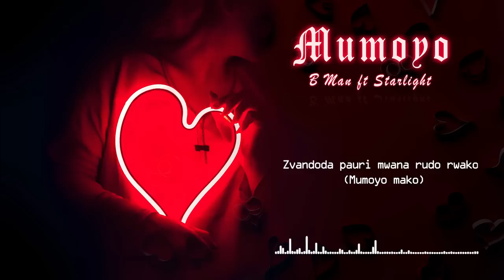Moment With My EX; EP 5 (Strive Masiyiwa x Ally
Moment With My EX; Strive Masiyiwa x Ally Miss UZ ep 5.

Watch strive as he tries to win back Ally's heart. Follow them on insta @blackenovah &strivewekwamasiyiwa on IG.

- Moment with my EX ep 4